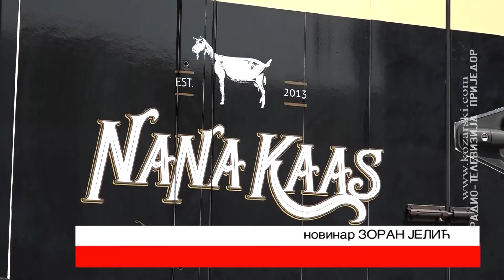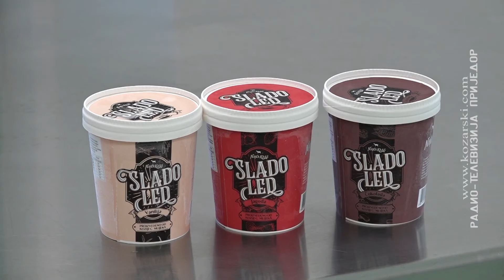Jedinstven sladoled od kozijeg mlijeka iz farme “Nana Kass”